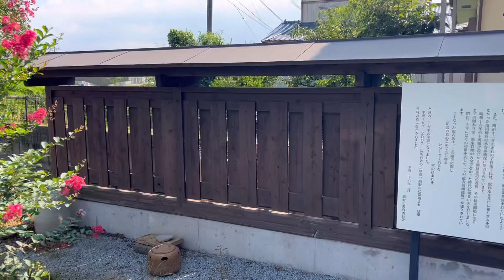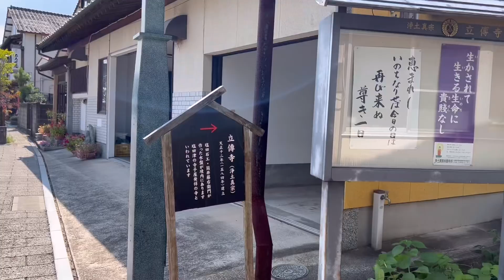江戸時代の長崎街道の宿場町塩田宿、国の重要伝統的建造物群保存地区、佐賀県嬉野市の観光スポット、絶景スポット、パワースポット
塩田宿、国の重要伝統的建造物群保存地区、佐賀県嬉野市の観光スポット、絶景スポット、パワースポット